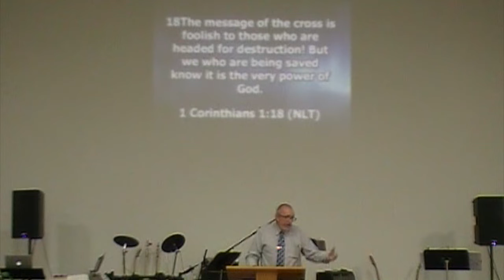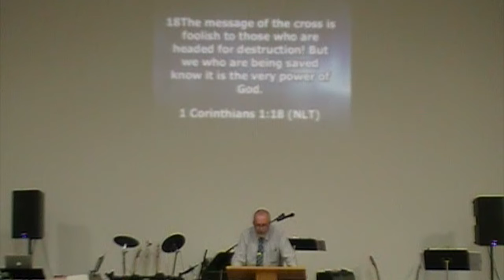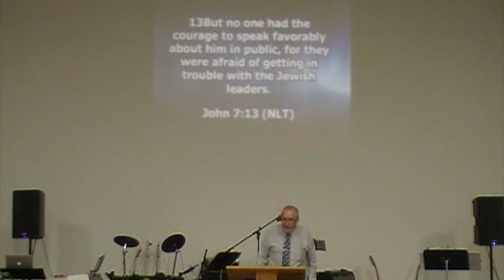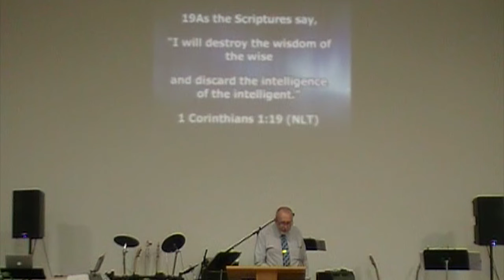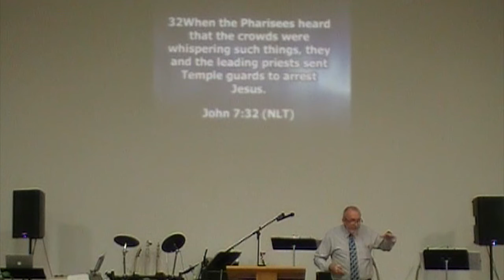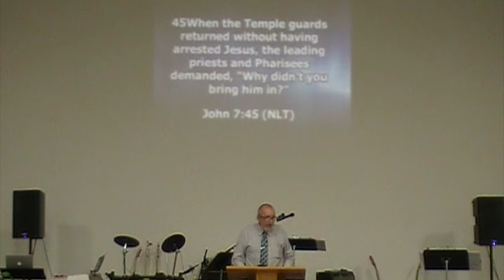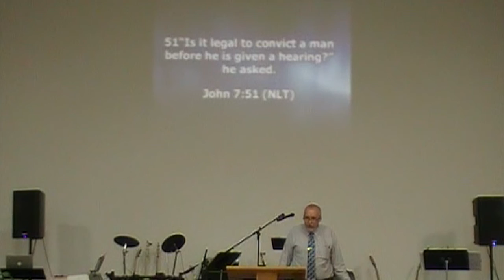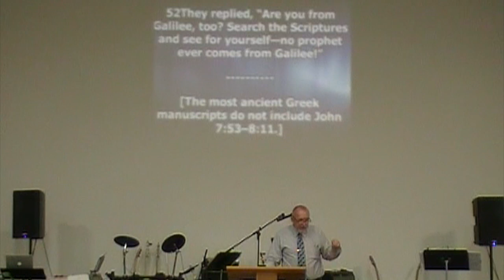RBCLA - LIVING WATER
RBCLA
LIVING WATER